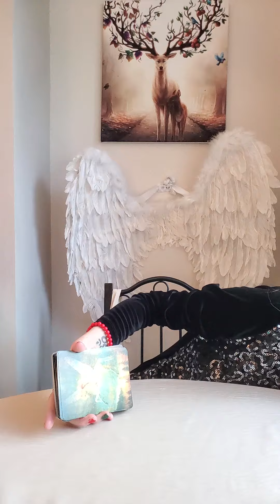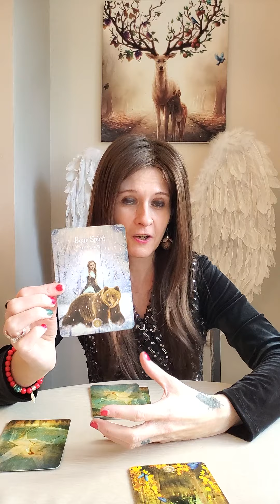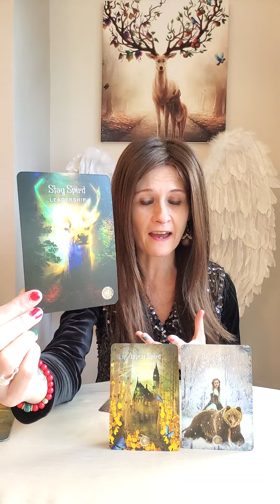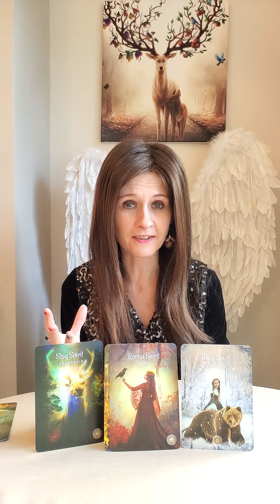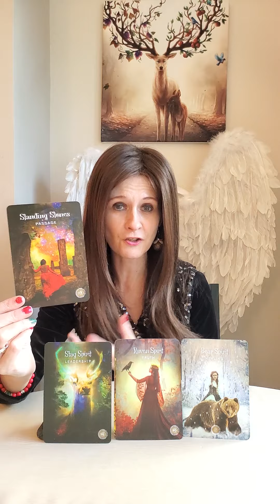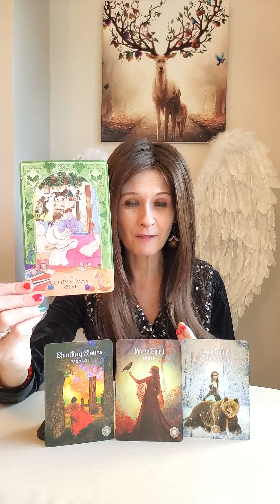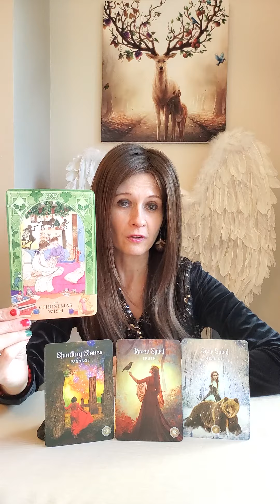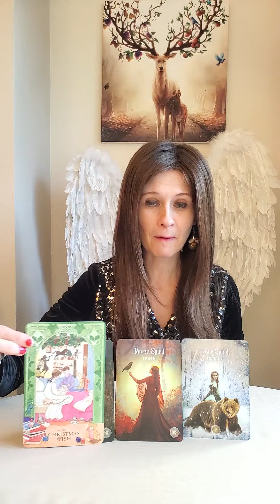Twin Flames/General Weekly Reading 🔮 19 - 25 December 2022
Hello and Welcome to the reading for the new week ahead

💛 The Sacred Forest Oracle by Denise Linn
💛 Christmas Tales by John & Caitlin Matthews